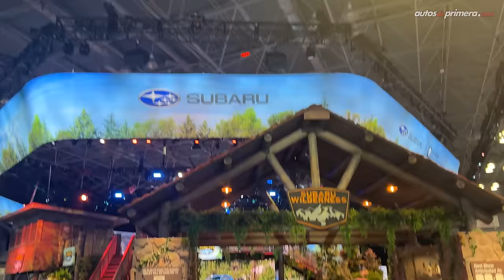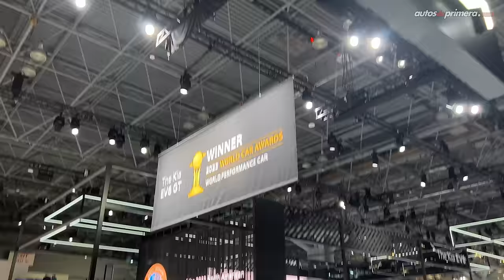ESTO ES LO MÁS DESTACADO DEL NY AUTO SHOW 2023 ✅ ¿Qué auto les gustó? (4K)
Estuvimos en el New York International Auto Show 2023 y esto fue lo más destacado que vimos en la gran cita de la industria automotriz en norteamericana. Además, estuvimos presentes en la entrega del premio “World Car Of The Year 2023” entregado por los @WorldCarTV al nuevo Hyundai IONIC 6 entre otros ganadores.